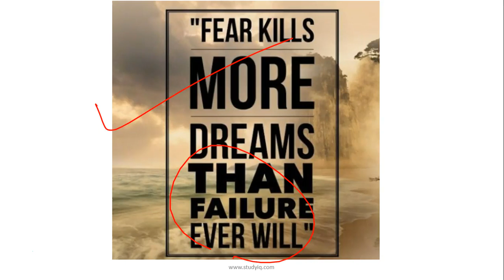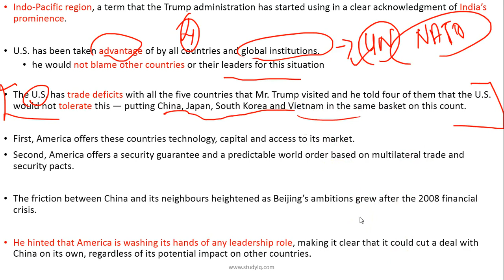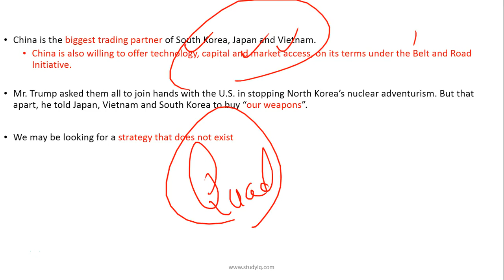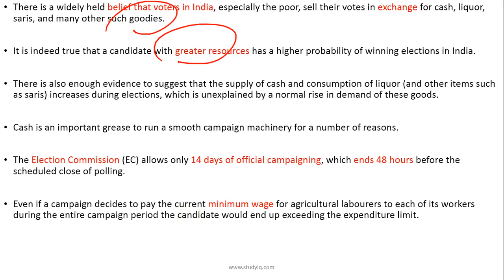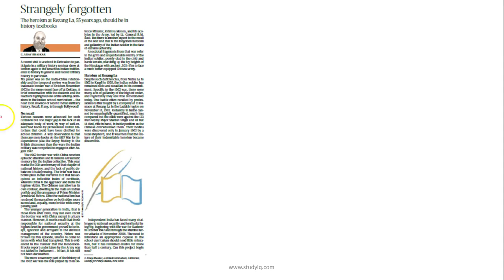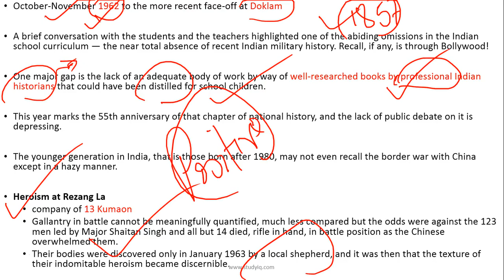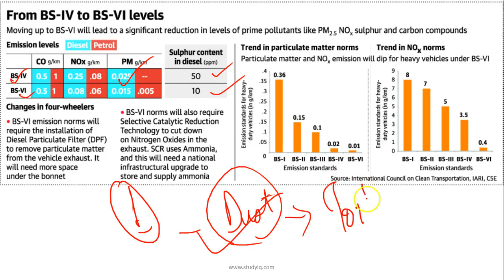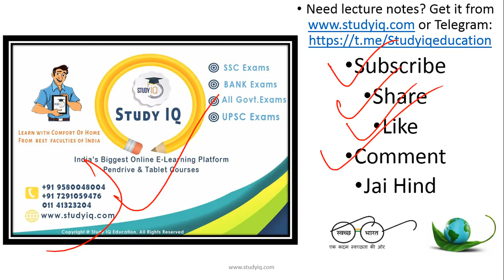English 16 November 2017-The Hindu Editorial News Paper Analysis- [UPSC/SSC/IBPS] Current affairs